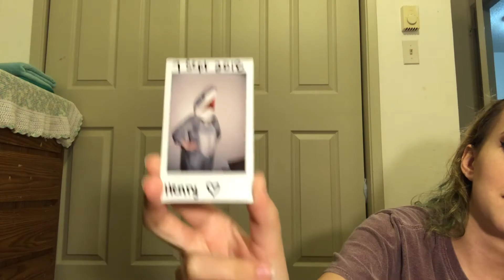Drunk Sister Does My Makeup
yes she is really drunk
i hope y’all enjoyed. sorry i’ve been gone so long, i’ll make a video about it sometime soon ❤️